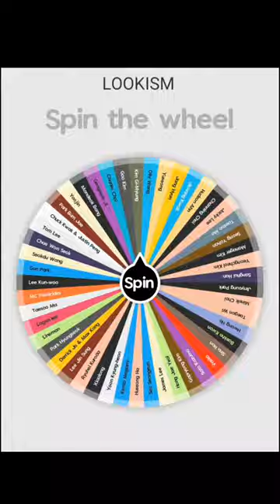Kim Gi-Myung vs Lee Kun-woo